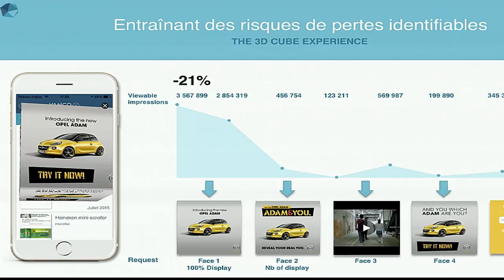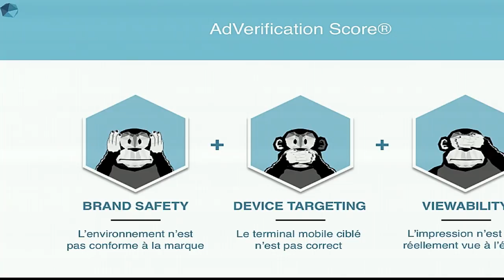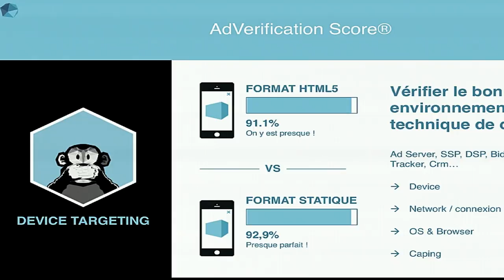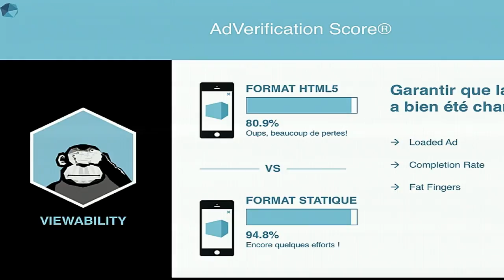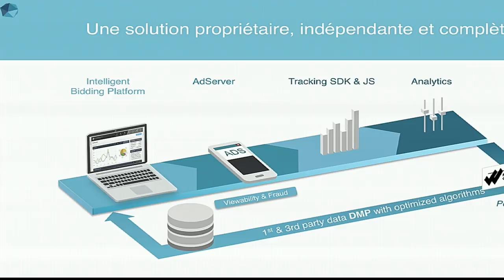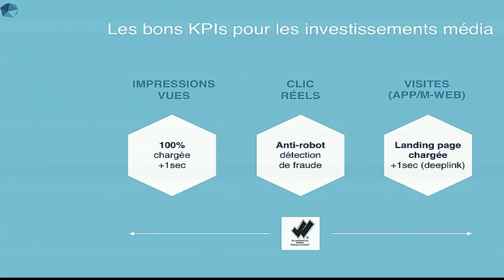VERS DE NOUVEAUX STANDARDS DE MESURE DES CAMPAGNES MOBILES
Stanislas Coignard
EVP Strategy
S4M

Le mobile est incontestablement arrivé à maturité en termes d’usages, mais côté investissements il reste encore trop souvent perçu comme opaque. Viewability des impressions, brand safety, ciblage technologique,… sont autant de sujets qui préoccupent les marques et que les experts du marketing mobile se doivent d’adresser. S4M présentera notamment les résultats d’une étude menée sur 30 campagnes internationales mettant en lumière ce besoin de transparence des annonceurs et agences media.

Les évènements organisés par l'EBG recouvrent :

19 commissions tous les mois, qui réunissent chacune de 100 à 300 personnes